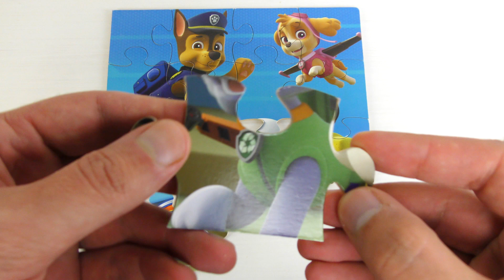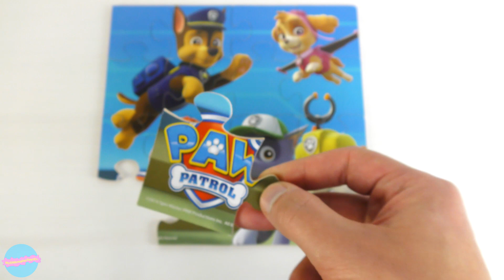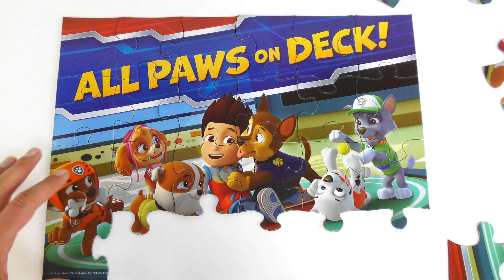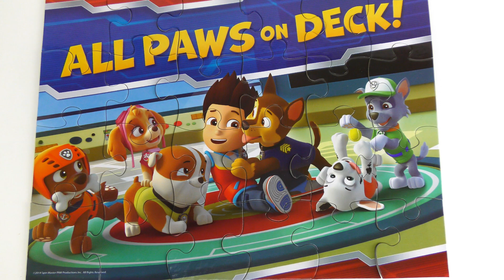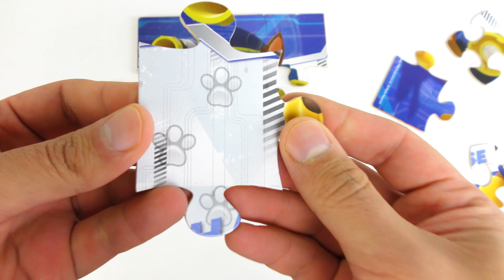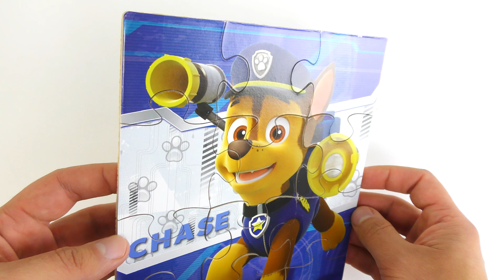Patrol Puzzles compilation video for kids